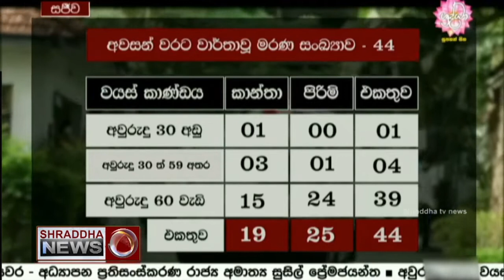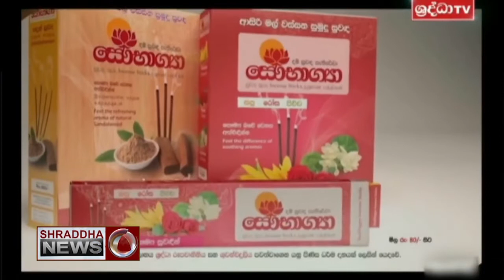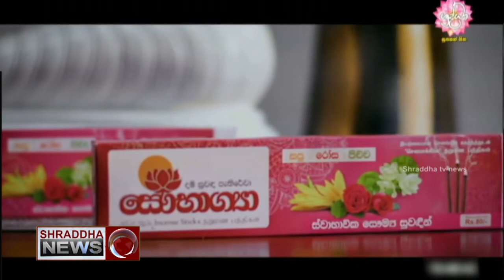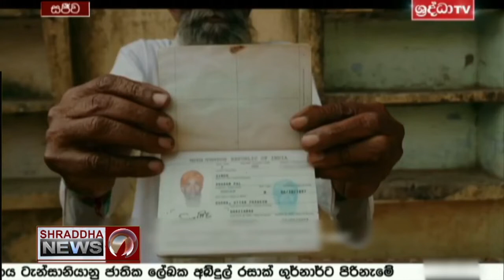ශ්‍රද්ධා ප්‍රධාන ප්‍රවෘත්ති විකාශය සම්පූර්ණ වීඩියෝව…(2021-10-08)